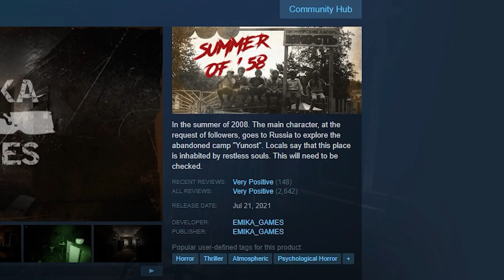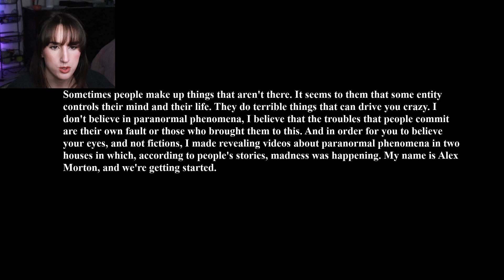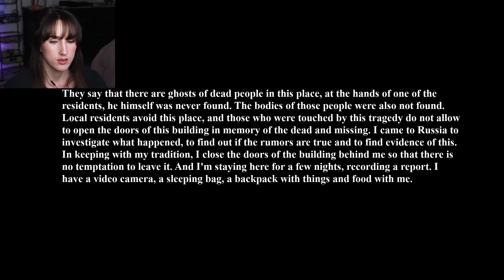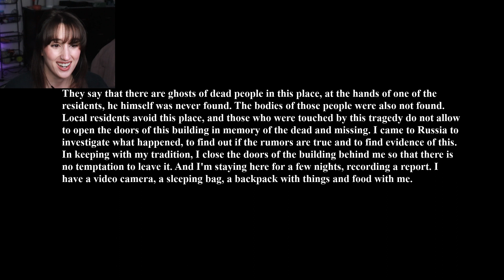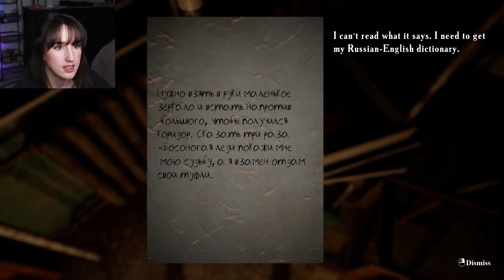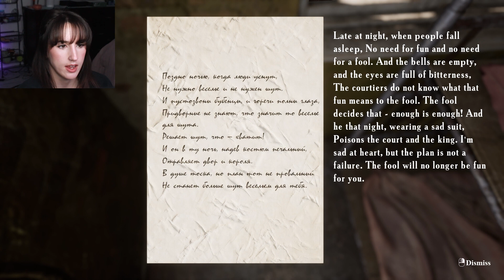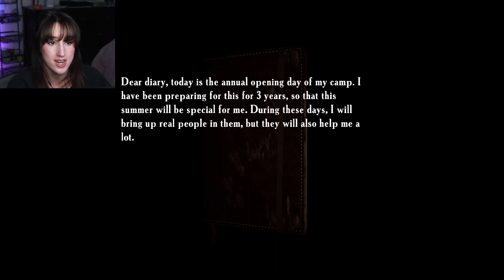TRULY TERRIFYING | Summer of '58 PART 1. *EMIKA_GAMES*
Since you guys loved my last playthrough of an EMIKA_GAMES game, we are back with the highly requested Summer of '58!